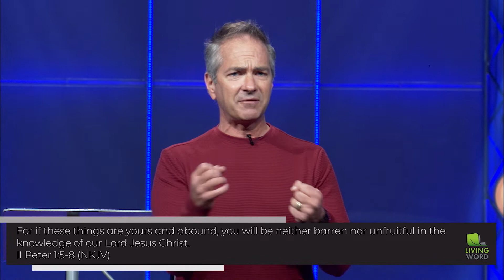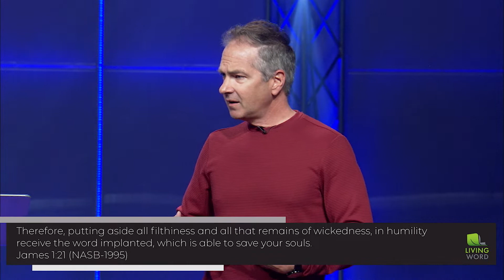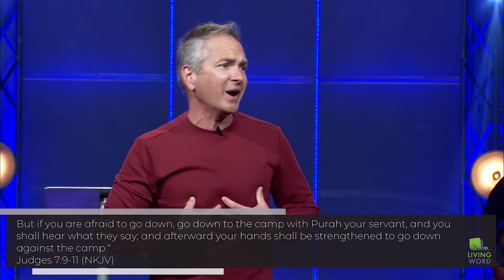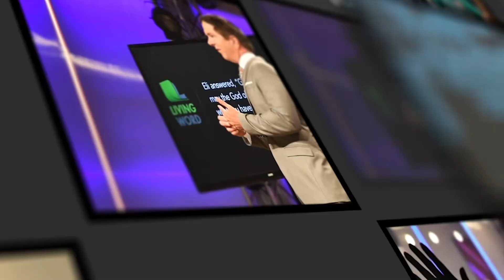Increase Through Humility: How to get out of a Rut | Pastor Jason Anderson | Mar 14, 2021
We must continually be increasing through humility. Be teachable. Position yourself as a student and acknowledge that there are always places you can grow. Learning opens up new worlds, new opportunities, and things we haven't seen before. The key is to live a life of learning--be humble, be teachable, and listen.

Taught at Living Word in Mesa, Arizona.

Jason and Kelli Anderson are lead pastors at Living Word, a multi-site church originating in Mesa, Arizona. Jason is a co-host of WakeUp Daily Bible Study, which is viewed worldwide on YouTube. He and Kelli have planted several family-focused churches in the United States and abroad. They married in 1993 and have four children.